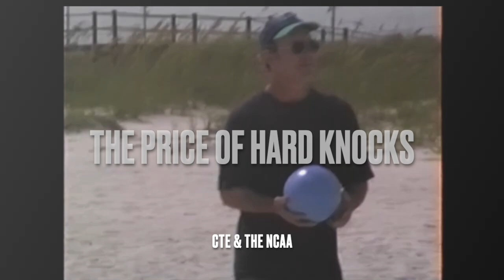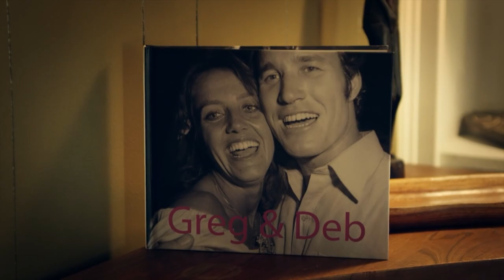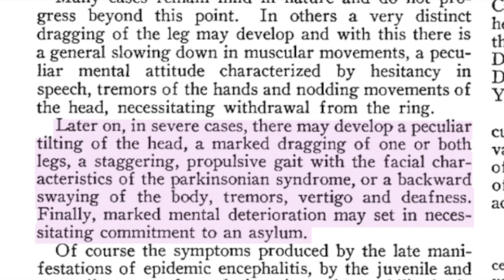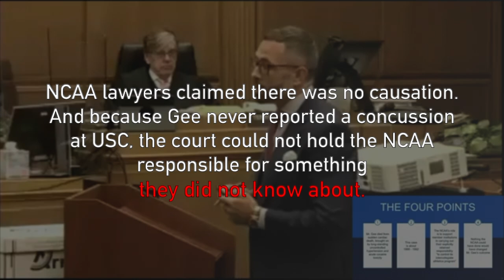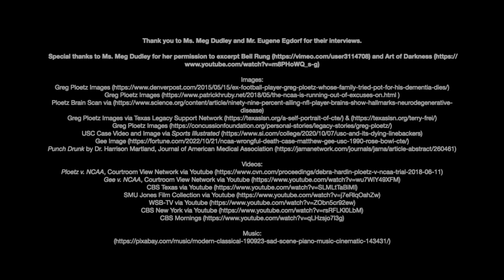The Price of Hard Knocks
Tort Report 2024 - Torts6 - Torty Winner - Harvard Law School - Systemic Justice Project

Summary: Greg Ploetz seemed to have it all - a former college football player turned art teacher who lived happily with his wife Debra and their kids. However, after he retired from football, Ploetz started suffering depression, memory loss, and erratic behavior. He died at age 66, after years of pain. Medical studies after his death revealed he suffered from Stage 4 chronic traumatic encephalopathy (CTE), a severe neurological disease caused by multiple blows to the head. Our Tort Report tells Greg’s story and the efforts of his widow Debra to hold the NCAA accountable for failing to protect players from the long-term effects of concussions.

Interviewees:
Meg Dudley, the niece of Greg Ploetz
Eugene Egdorf, the attorney in the Ploetz case

Gratitude: We are immensely grateful to Meg Dudley for sharing her family's story with us. Special thanks for allowing us to use the images and videos she compiled - they truly allowed us to do this story justice!

We also want to express thanks to Eugene Egdorf, for his time and helpful legal perspective on this issue.